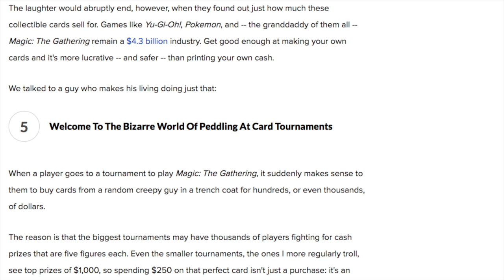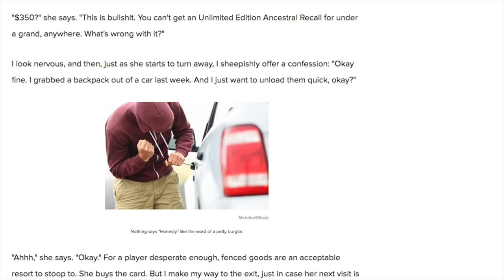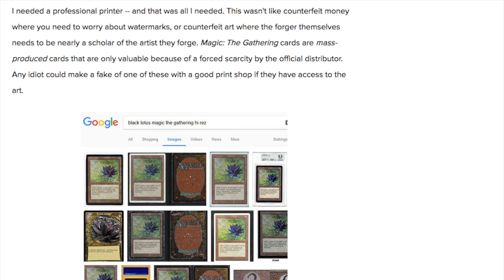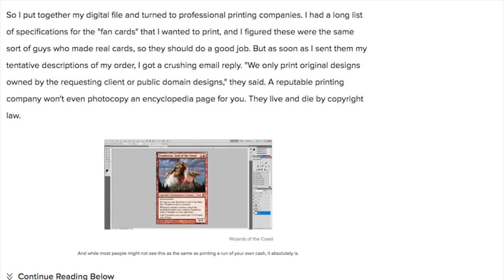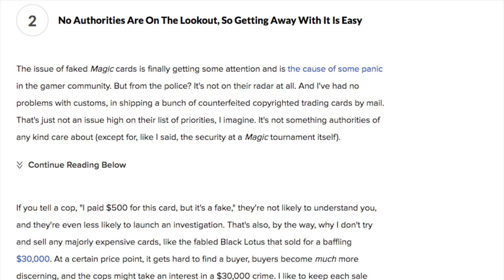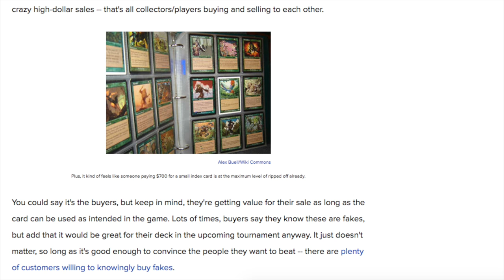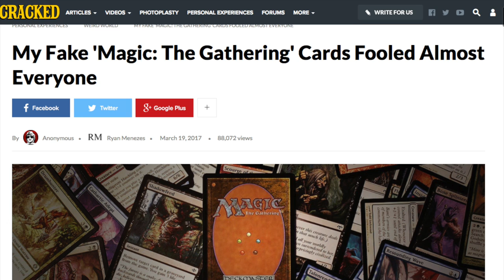FAKE! Magic The Gathering Cards Go Mainstream